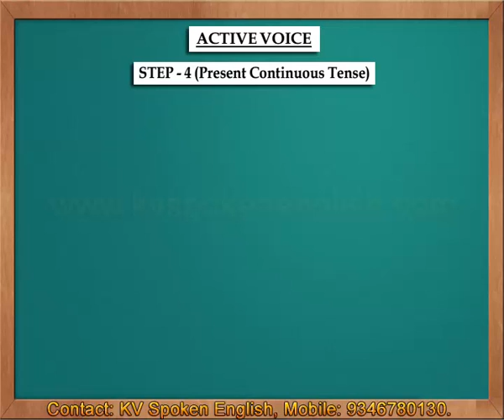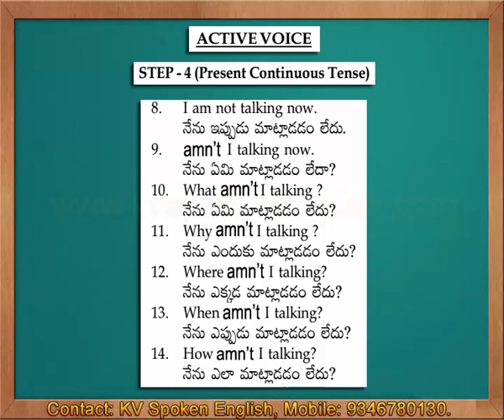Active Voice Step 4 Present Continuous Tense - Spoken English through Telugu